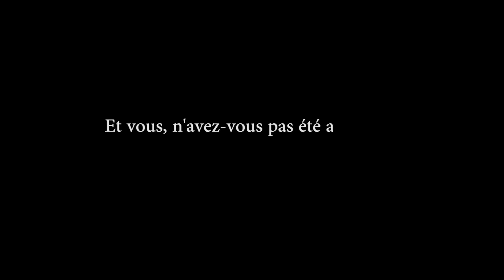Qui était le plus arrogant ?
Et Navin Ramgoolam et Paul Bérenger admettent que «l’arrogance» a pesé dans la défaite de l’alliance PTr-MMM aux législatives du 10 décembre. Sauf que Paul Bérenger trouve que c’est son partenaire qui était arrogant et pas lui. Quelques séquences de la campagne et les explications des deux leaders après la défaite éclaireront les internautes.